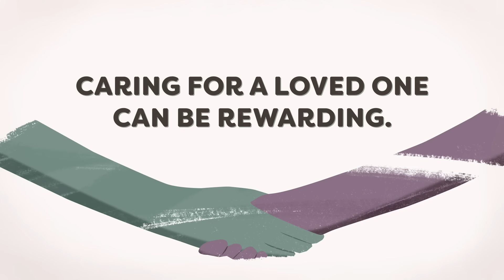Support Caregivers This National Family Caregivers Month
This National Family Caregivers Month, learn more about a new national strategy that would lighten the load for family caregivers. Visit SupportCaregiving.org to learn more.